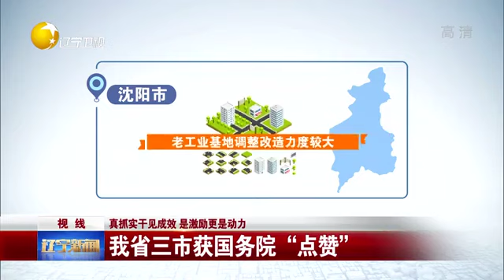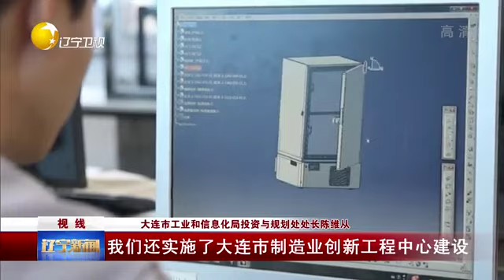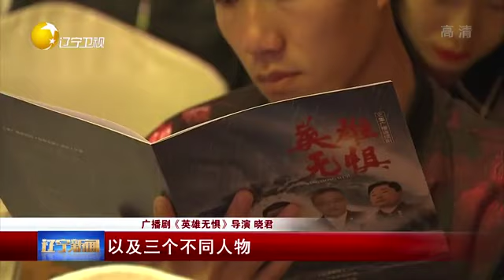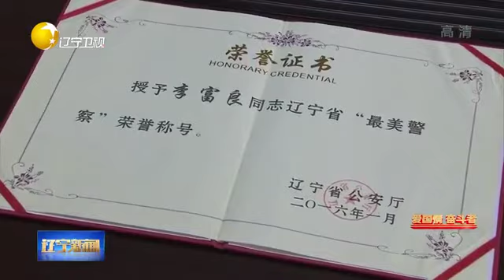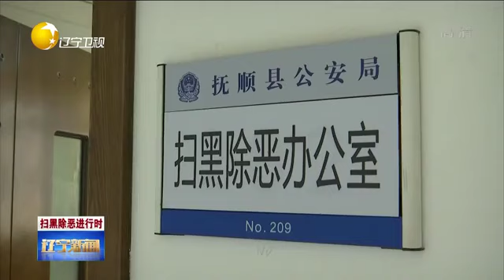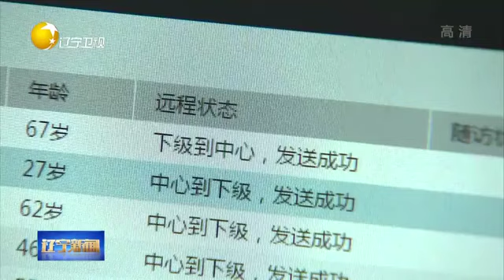《辽宁新闻》20190522：中国科协助力东北三省全面振兴调研服务辽宁行座谈会在沈阳召开